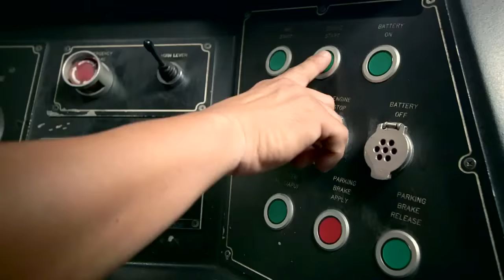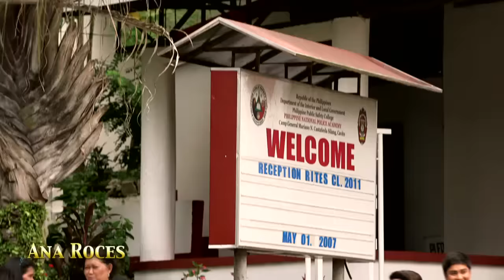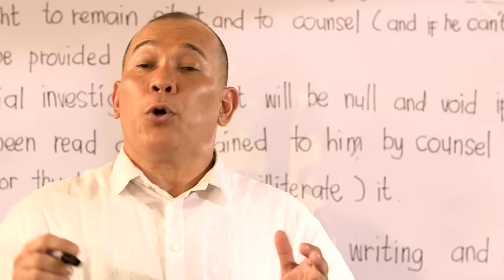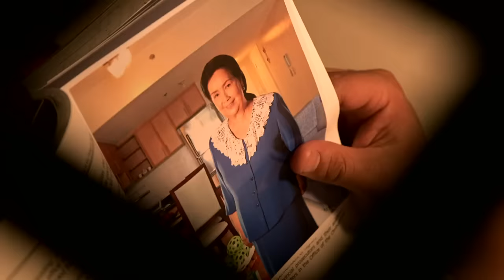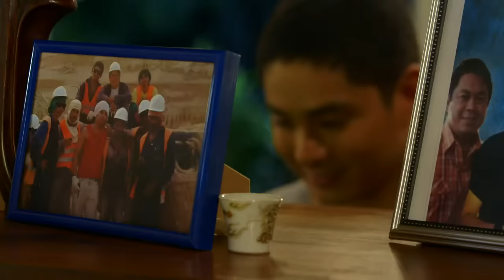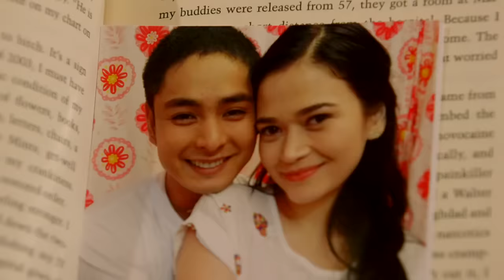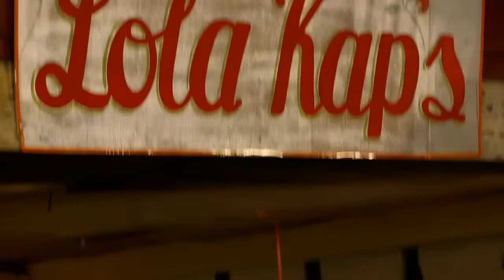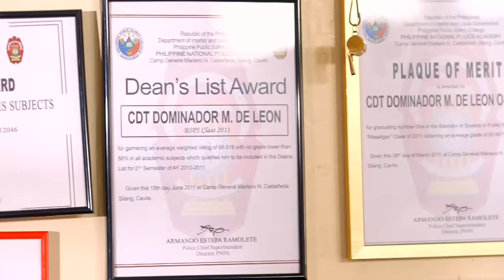Full Episode 1 | FPJ's Ang Probinsyano (With Eng Subs)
The beginnings of Ador's dreams and heroism. (With English Subtitles)

Episode Cast:
Coco Martin (Ador de Leon/Cardo Dalisay) / Lester Llansang (Police S/Insp. Mark Vargas) / Michael Roy Jornales (Police S/Insp. Francisco "Chikoy" Rivera) / Susan Roces (Flora "Lola Kap" S. Borja-de Leon) /  Jaime Fábregas (Police Director [General] Delfin S. Borja) / Art Acuña (Police S/Supt. [Colonel] Roy Carreon) / Marc Acueza (Police S/Insp. Bernardino "Dino" Robles) / John Medina (Police S/Insp. Avel "Billy" M. Guzman) / Arjo Atayde (Police C/Insp. Joaquin S. Tuazon) / Ana Roces (Leonora "Nora" Montano-Guzman) / Dennis Padilla (Edgar Guzman) / Bela Padilla (Carmen M. Guzman) / Malou Crisologo (Yolanda "Yolly" Capuyao-Santos) / Marvin Yap (Elmo Santos) / Gloria Sevilla (Purificación Moreno) / Cris Villanueva (Police Insp. Rev. Fr. Torre)